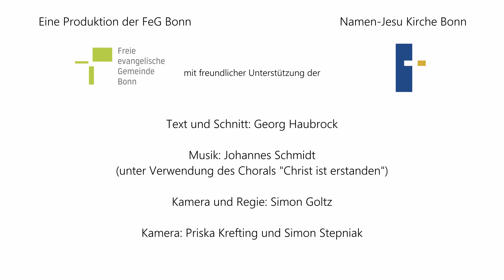Georg Haubrock, Tag drei - Ein Gedicht zur Auferstehung Jesu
Der HERR ist auferstanden!

Bei allen Unterschieden, die die Christen dieser Welt trennen, eint uns dieses Ereignis: die Auferstehung Jesu Christi und der Glaube an die dadurch möglich gewordene persönliche Beziehung zu Gott.

Den Machern dieses Videos war es ein besonderes Anliegen, damit ein Zeichen für die konfessionsübergreifende Gemeinschaft der Christen zu setzen. Die Freie evangelische Gemeinde in der alt-katholischen Citykirche. Räumlich trennen uns nur wenige hundert Meter und seit dieser Kollaboration verbindet uns eine gute Nachbarschaft. Für die herzliche Gastfreundschaft und das entgegengebracht Vertrauen bedanken wir uns sehr!

Kamera, Licht und Regie: Simon Goltz
Kamera: Simon Stepniak und Priska Krefting
Schnitt: Georg Haubrock
Ton: Johannes Schmidt

Eine Produktion der FeG Bonn.